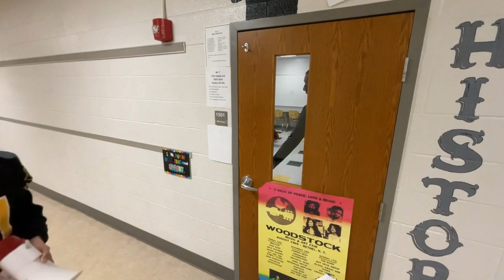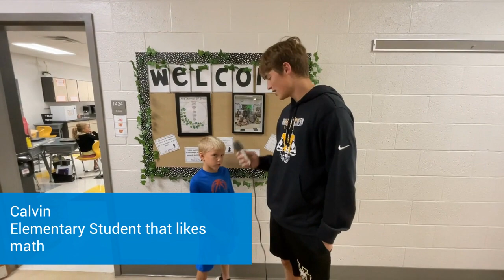Inside the Igloo Episode 1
The second season of our hit school news program, Inside the Igloo. Enjoy!